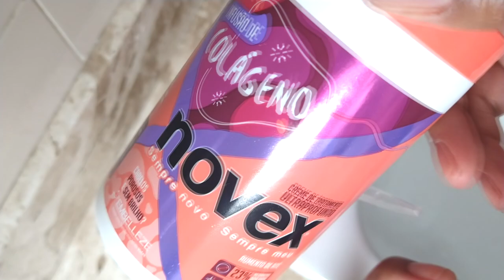RECEITA CASEIRA PARA AMENIZAR O FRIZZ E TER BRILHO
PERGUNTAS FREQUENTES